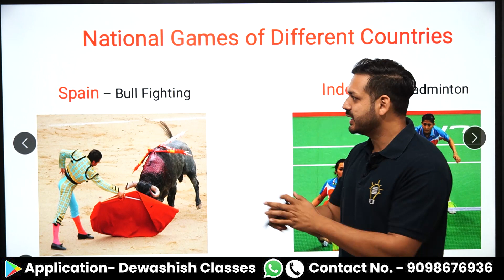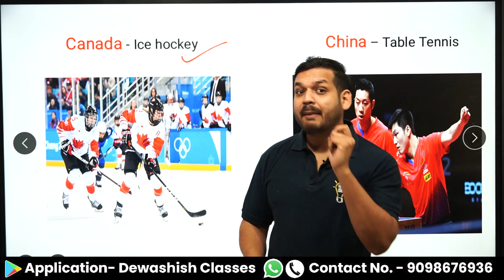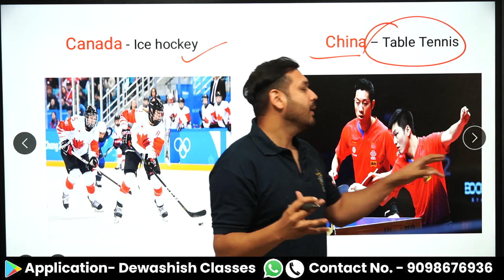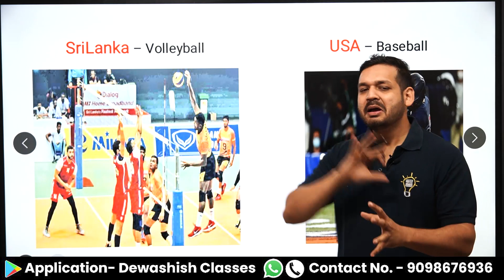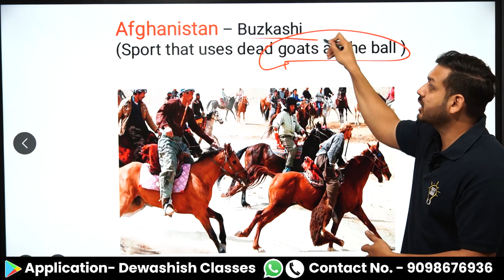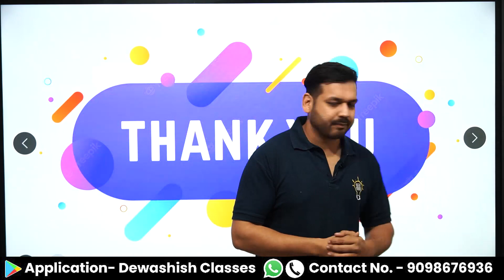Countries and Their National Games | Static Gk | Current Affairs 2022 | By Dewashish Sir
1. Open Google Chrome
2. Type web.classplusapp.com in the address bar
3. Enter ORG Code MHMCF
4. Enter Mobile Number
5. Enter the OTP
6. Go to Store Tab and choose the Course you want to study
Easy!!